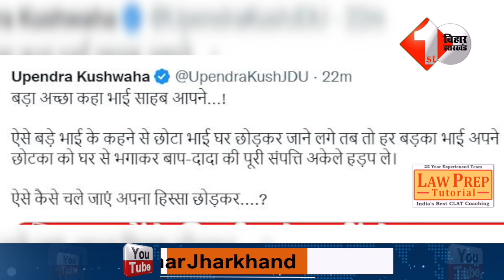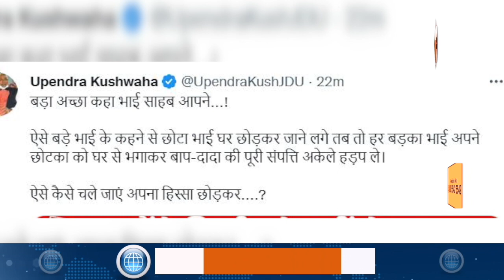Breaking News Upendra kushwaha ने JDU में मांग लिया हिस्सा,मुश्किल में फंसे nitish ऐसे कैसे चले जाएं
Other Trending Videos:

01.upendra Kushwaha ने CM Nitish से पूछा सवाल कहा RJD के साथ क्या डील हुई हैं बताये..

02.Tejashwi Yadav ने राघोपुर में आज कर दिया उद्घाटन,गंगा पर sadak पुल को लेकर भी कह दी घोषणा..

03.Lalan singh ने upendra kushwaha का nitish के समाने खोल दी पोल,दोस्त कम जलने वाले ज्यादा..